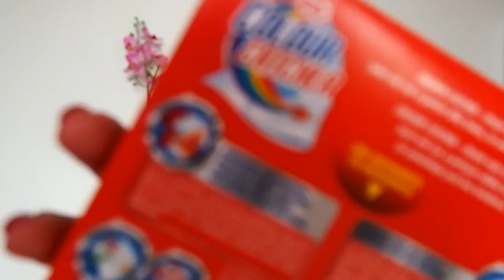Glanc Box | Letní edice.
◘◘◘◘◘◘   INFORMACE   ◘◘◘◘◘◘

Produkty v boxu:

•SMAC Ultra odmašťovač 89,90 - 99,90 Kč
•DOVE Advanced hair series 119,90 Kč
•K2r Colour Catcher 89,90 Kč
•Scholl Velvet Smooth 239 Kč (za 7,5ml balení - v boxu je neprodejný vzorek, čehož jsem si při rozbalování nevšimla)
•Rexona Maximum Protection Stress Control 159,90 Kč
•Dermacol Aroma Ritual vodní meloun 59 Kč

1. Kolik ti je ?
 • Je mi 22 let.
2. Kde upravuješ videa ?
  • Filmora
3. Na co točíš ?
 • Nejdříve na Sony Ericsson Xperia Arc S
 • BenQ G1
 • Aktuálně Olympus PEN E-PL6
4. Kde bydlíš ?
 • Kraj Vysočina
5. Jakou jsi vystudovala školu ?
 • Vystudovala jsem Hotelovou školu obor Hotelnictví
6. Kde upravuješ fotky ?
 • Photoscape
7. Jakou barvu na vlasy používáš?
 • Subrína 6/3
8. V jakém oboru pracuješ?